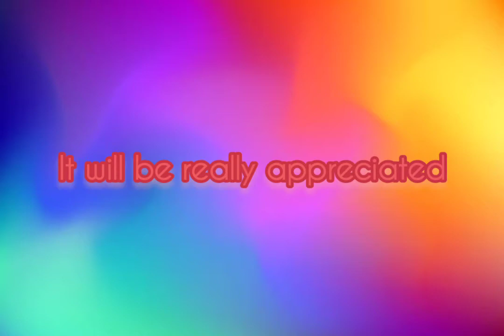July 6th 2022 Fortnite Item Shop Prediction / Fortnite Item Shop Prediction July 6th 2022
predicting the fortnite item shop, predicted item shop fortnite how to get free v bucks chapter 3 season 2 renegade raider free v bucks codes chapter 3 season 3